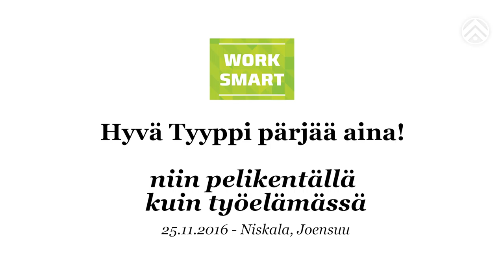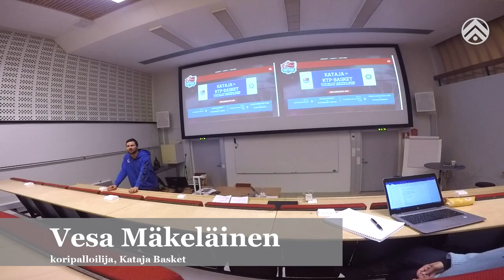Hyvä tyyppi pärjää niin pelikentällä kuin työelämässäkin -PITKÄ VERSIO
Kataja Basketin toiminnanjohtaja Riku Tapio, koripalloilija Vesa Mäkeläinen sekä mainostoimisto Fabrik Oy:n toimitusjohtaja kertovat millaisilla työelämätaidoilla pärjää niin pelikentällä kuin työelämässäkin. Video on kuvattu 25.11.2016 Pohjois-Karjalan ammattiopiston Niskala-kampuksen auditoriossa. Kuvaus ja editointi: Tuomas Partanen. Tilaaja Hanne Husso / Work Smart -älykkäästi töihin -hanke 2016